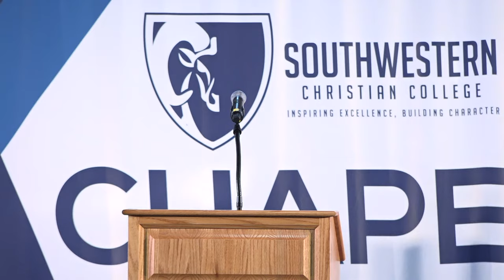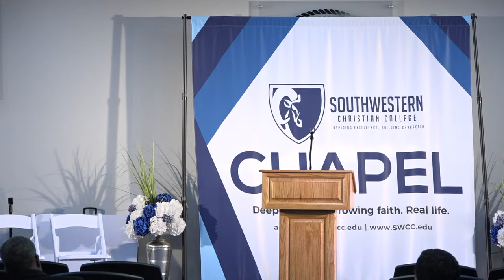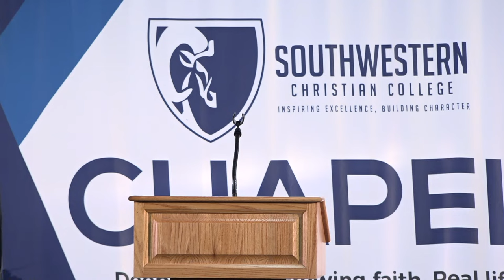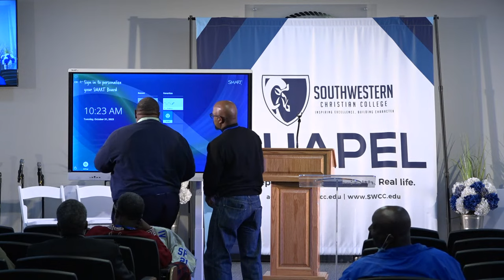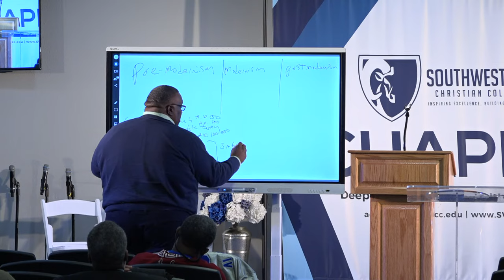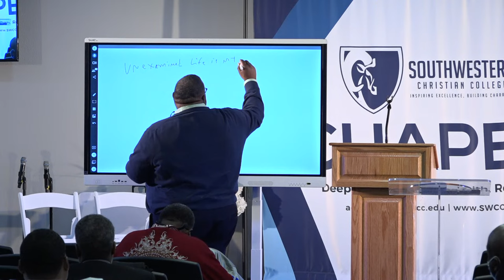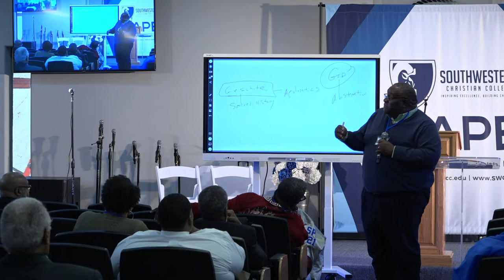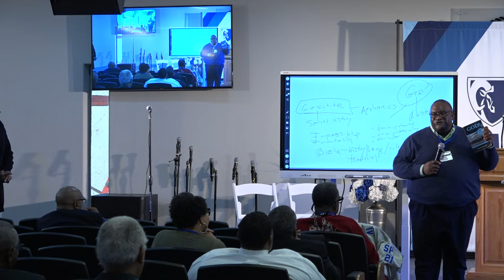SwCC 86th Lectureship - Tuesday Afternoon Session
86th Annual Southwestern Christian College Lectureship